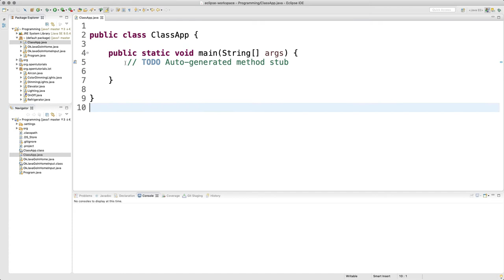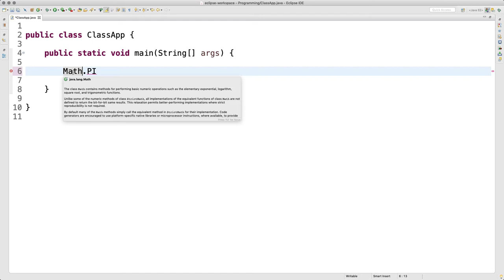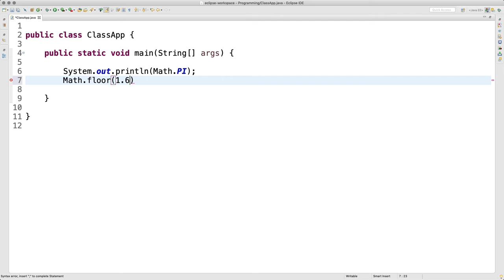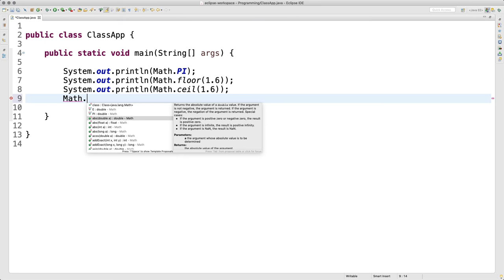JAVA1 - 13.3. 자바 문서 보는 법 - 클래스